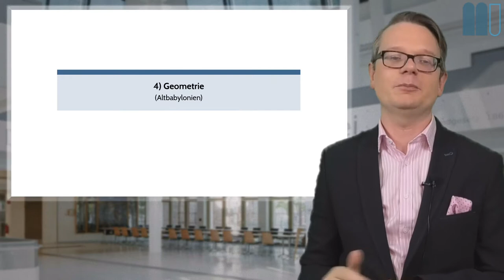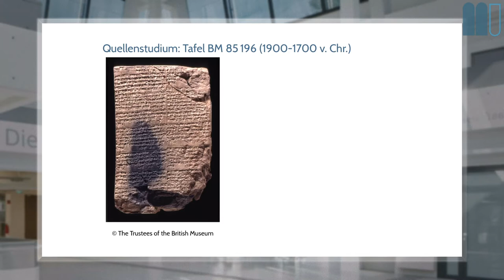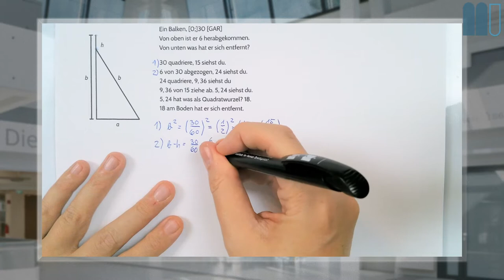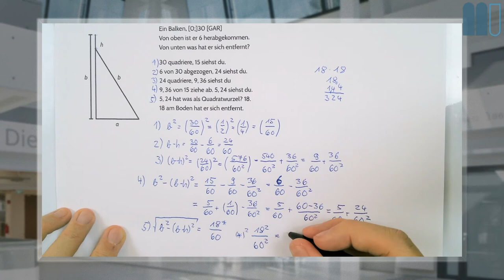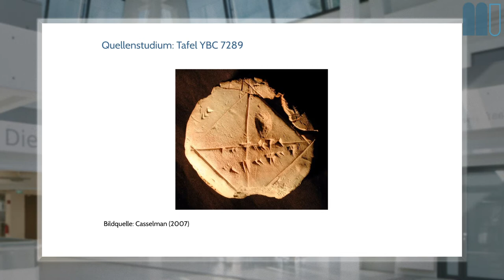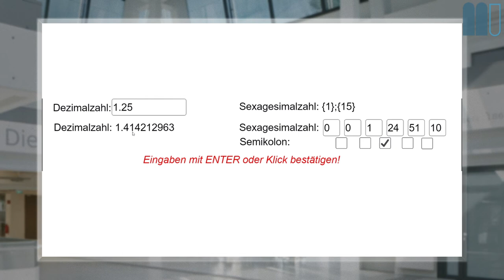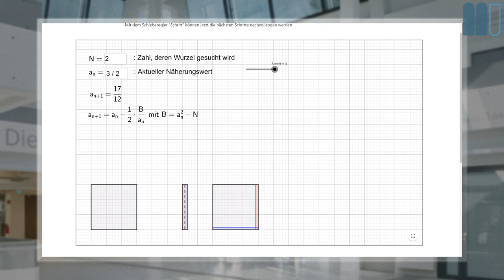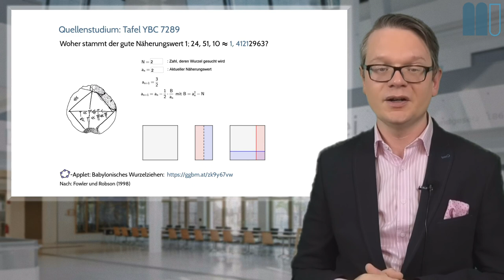Geschichte der Mathematik (2020W), L1: Mesopotamien, K4: Geometrie (Babylon)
Dies ist ein Kapitel der ersten Lektion eines interaktiven Buchs zur Geschichte der Mathematik, welches frei verfügbar ist.